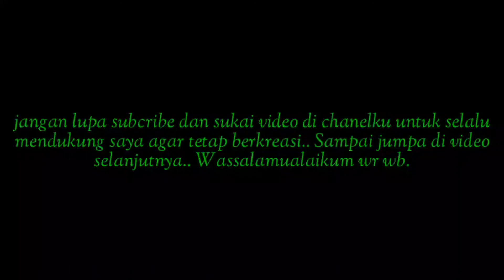Pemberian pakan ternak bebek di pagi hari part 16